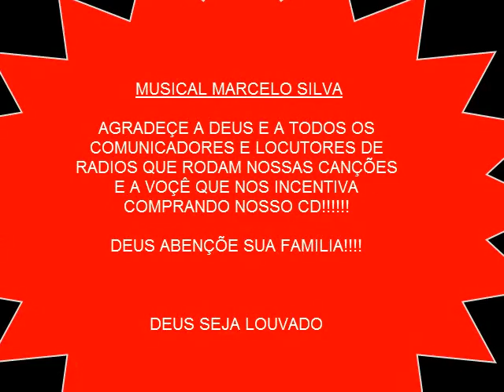Musical Marcelo Silva clip oficial em hd; musica; essas mulheres